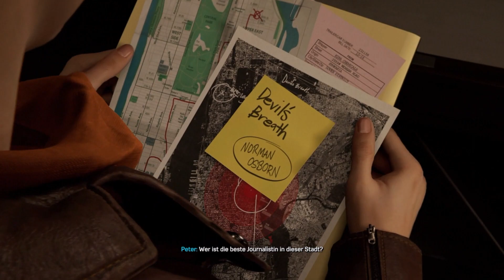Spider-Man 2 Story & Platin 100% Lets Play #1 - Was für eine EPISCHE Einleitung mit SANDMAN PS5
Um keine weiteren Updates zu verpassen könnt ihr uns gerne mit einem Abo unterstützen.

Wir wünschen euch viel Spaß mit dem Spider-Man 2 Story & Platin Lets Play #1 - Was für eine EPISCHE Einleitung mit SANDMAN PS5 Video.